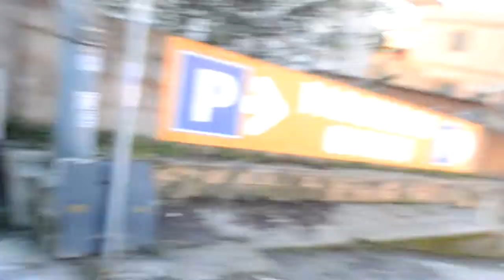PauloPlayZHD | Razzel's 15th birthday Celebration - #29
Description :

Yo What's up guys PauloPlayZHD here! Today I uploaded a video when we went to Razzel's birthday celebration.
*late upload*

Music : Pauwi Nako X Dalaga (OPM HipHop Medley), Eric Justin - S'ya Instrumental.

[SOCIAL MEDIA]

Shoot with the Nikon D3200